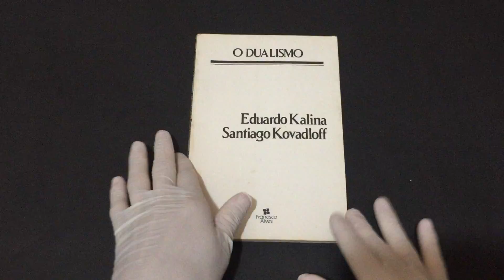IMG 9509O Dualismo